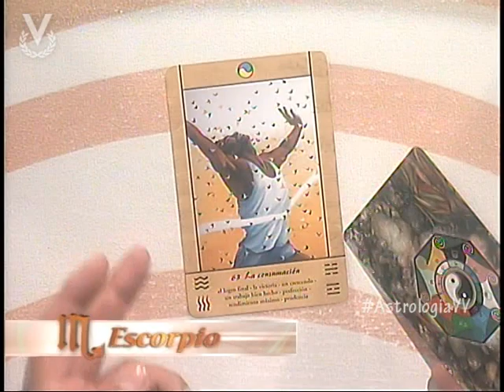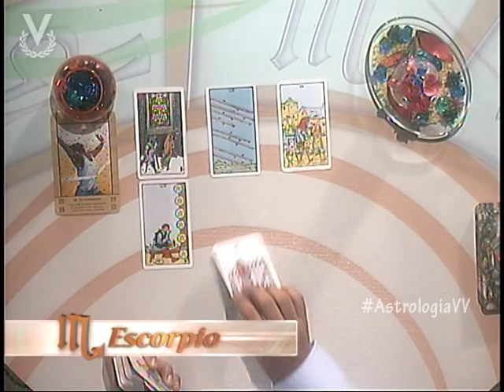Astrología y Destino - Escorpio - 05 de Noviembre de 2012